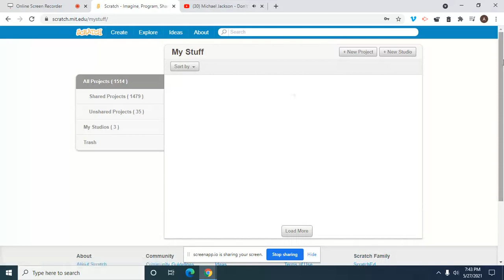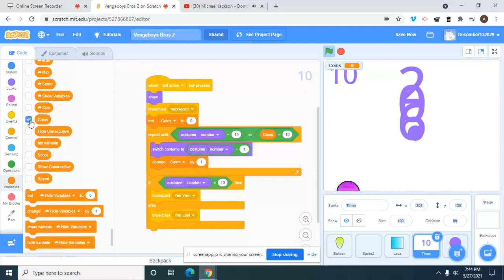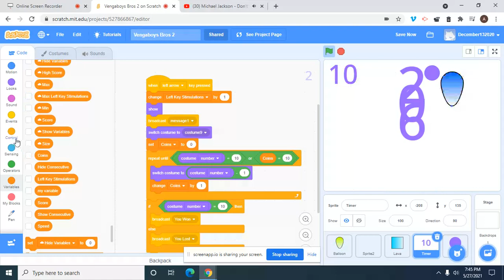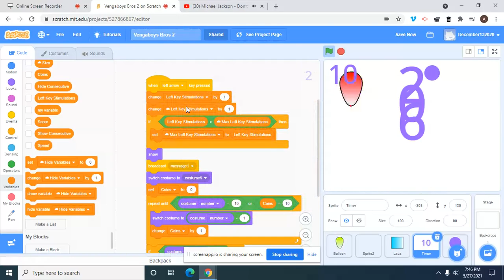Scratch part 182 of 1000